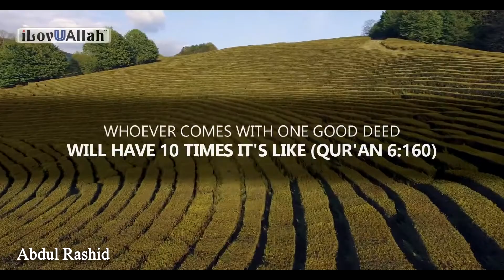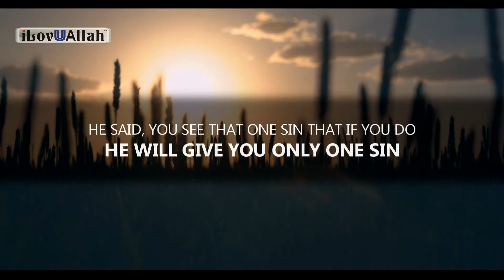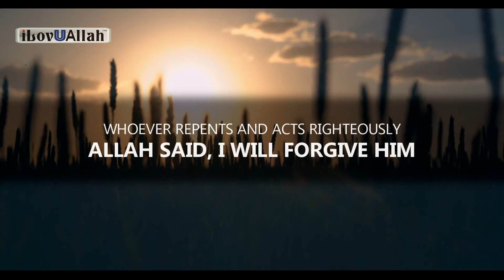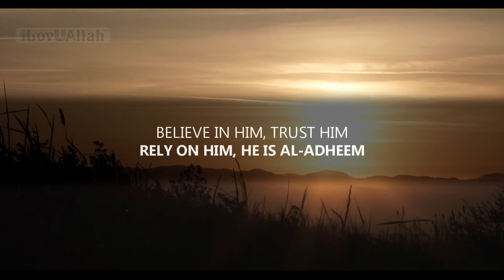ALLAH'S MERCY WILL MOVE YOU TO TEARS